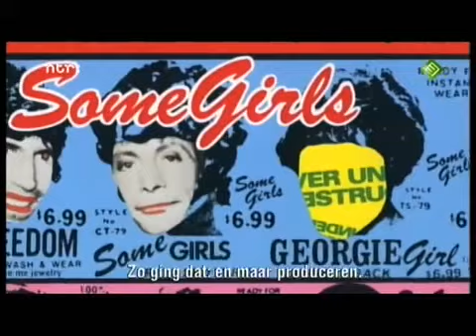Top 2000 a gogo 2011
Produced by NTR,  Top 2000 a GOGO interview with Ron Wood & Charlie Watts in London november 2011. interview by Leo Blokhuis (NTR) and Jean Paul Heck (muziek.nl magazine). Camera: Martijn van Beenen Sound: Otto Horsch Chief-editor NTR  Wijnand Honig, presented by Matthijs van Nieuwkerk

LONDON, THURSDAY 17 NOVEMBER 2011, The world's greatest rock 'n' roll band, The Rolling Stones and Bravado, the world's leading merchandising company, have today launched the band's first ever
digital archive - The Rolling Stones Archive - and have marked the occasion with a digital release of 'The Brussels Affair'.